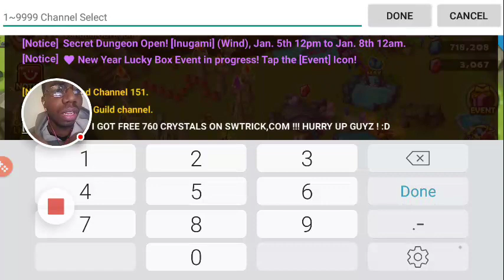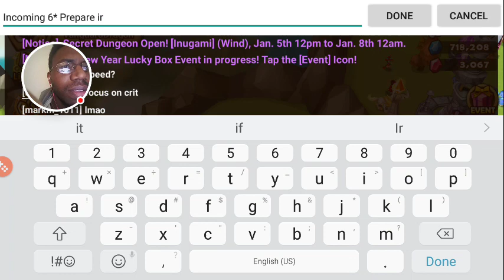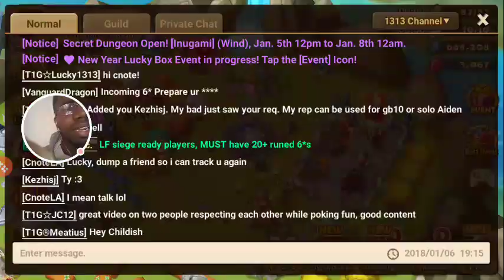Summoner War XMas Pack Summon Draco Jensei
I Pulled A Verad Finally Also You Guys! My Prayers Been Answer